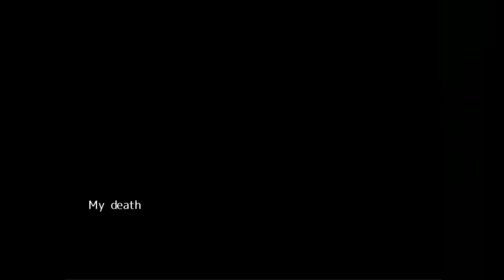Dudley and the Mysterious Tower - Part 2 (Ending) - WE MADE IT TO THE TOP!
A courier and a dog arrive at a tower
with an important delivery for the tower's master.

Supporters:
-supergorski
-kerfufflee
-Washu
-DAMNjacquie
-John